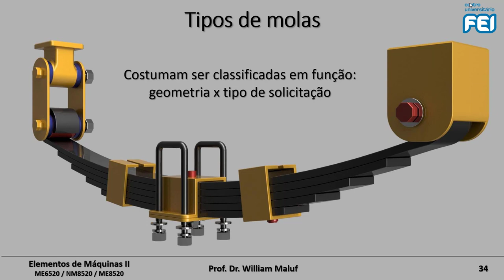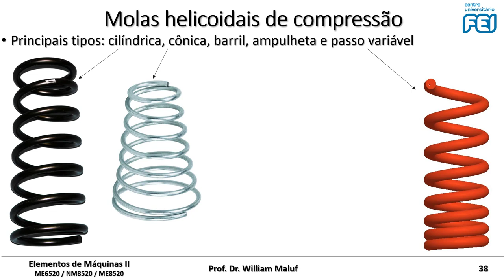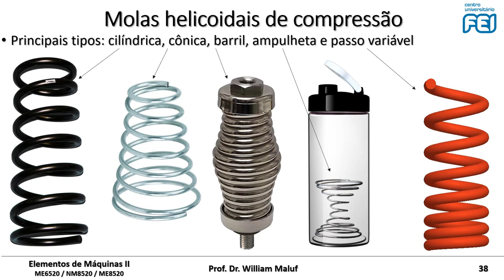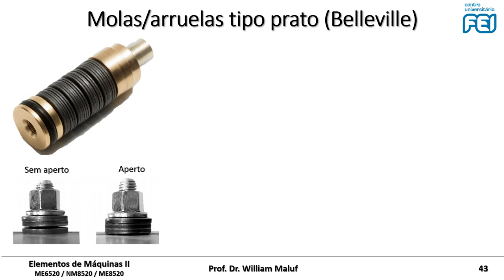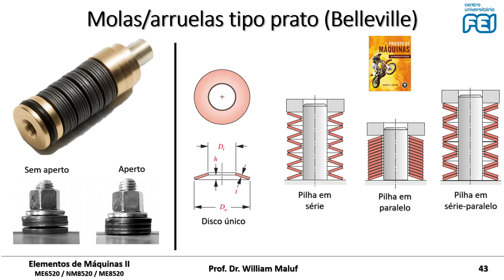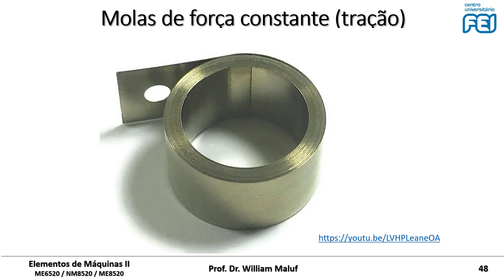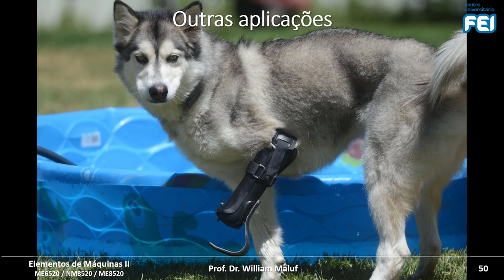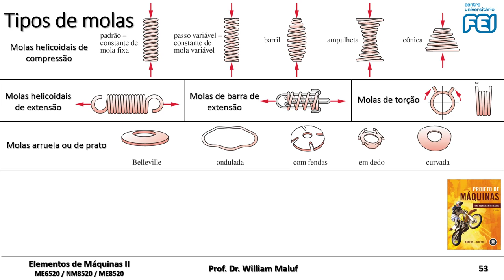Molas - Aula 3 - Tipos de molas e aplicações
Nessa videoaula o prof. William Maluf apresenta os principais tipos de molas e suas respectivas aplicações.

As molas são classificadas segundo o binômio geometria x carregamento. Dependendo da geometria da mola e o tipo de carga para a qual ela for projetada, a mola será classificada em uma categoria diferente.

De acordo com o livro do Norton, existem 9 tipos de molas. Portanto, as molas podem ser classificadas como:
• Helicoidal de compressão
• Helicoidal de extensão
• Barra de extensão
• De torção
• Arruela ou de prato
• De voluta
• De viga
• De relógio
• De força constante

As molas helicoidais de compressão podem ser confeccionadas com arame (ou fio) de secção circular ou retangular. Elas possuem 5 classes principais: cilíndrica, cônica, barril, ampulheta e passo variável.

As molas de extensão são acompanhadas por ganchos nas extremidades. Um fato curioso é que normalmente os ganchos costumam falhar antes das molas devido ao fato de estarem sujeitos à tensões maiores do que as espiras.

As molas de torção são molas de espiras helicoidais que, ao invés de serem carregadas com compressão ou tração, sofrem torção. As espiras de extremidade são estendidas tangencialmente de modo a proporcionar braços sobre os quais o torque pode ser aplicado.

As molas/arruelas tipo prato possuem uma relação não linear entre força e deflexão que as torna muito úteis em algumas aplicações. Elas tem a capacidade de resistirem à altas cargas ao mesmo tempo que exibem pequenas deflexões.

Uma mola de voluta é uma mola de compressão em forma de cone. Sob compressão, as bobinas deslizam umas sobre as outras. O resultado é mais estável e poderoso do que qualquer feixe de molas, bobina ou barra de torção no mesmo volume.

As molas de vigas são permitem a sustentação elevadas cargas, porém com pequenas deflexões. A constante de mola e a distribuição de tensão podem ser controladas por meio de mudanças na largura ou até mesmo mudanças na altura ao longo do comprimento das vigas.

As molas de relógio são usadas com uma função específica: em aplicações nas quais é necessário estocar energia e devolvê-la em forma de torção. Exemplos do uso desse tipo de mola são os relógios de corda e brinquedos.

As molas de força constante fornecem grandes ciclos de deflexão a valores praticamente constantes de força de tração. Esse efeito é conhecido como constante de mola nula. O seguinte vídeo é sugerido para visualização

Exemplos de aplicações diversos de molas são apresentados no fim da aula.